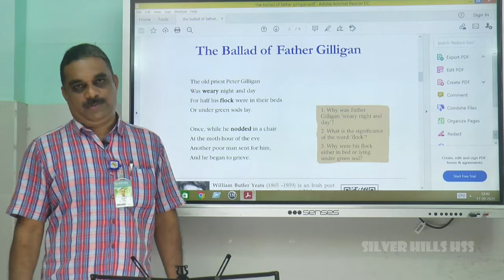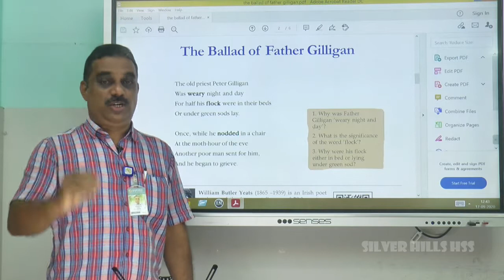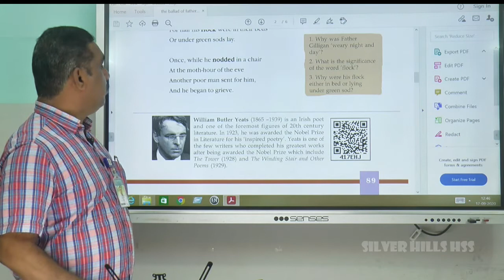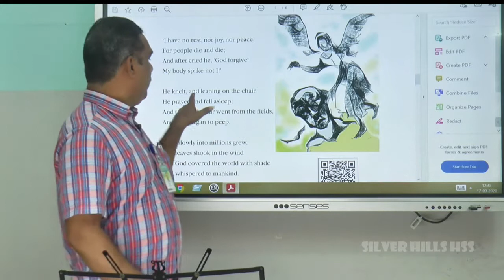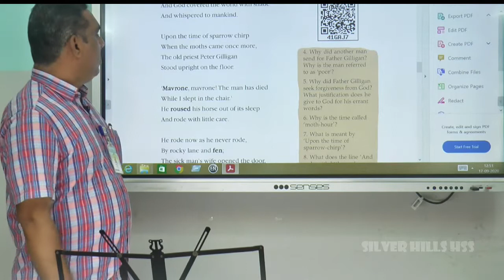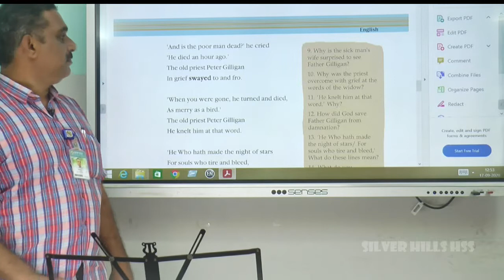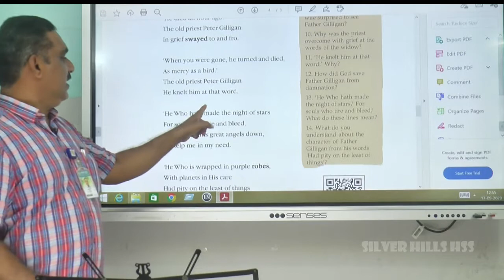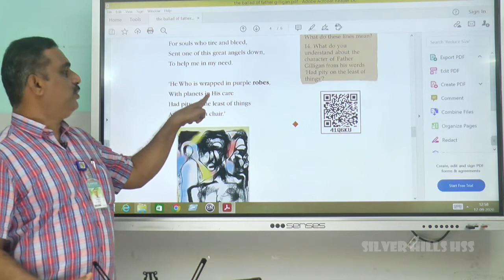SILVER HILLS HSS | Std X | English | THE BALLAD OF FATHER GILLIGAN | Mr Ramesh K